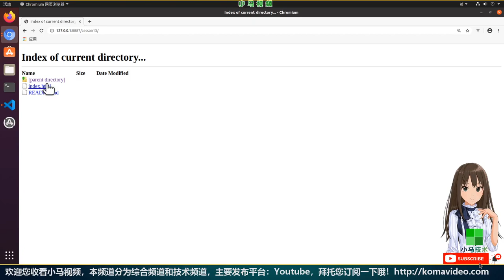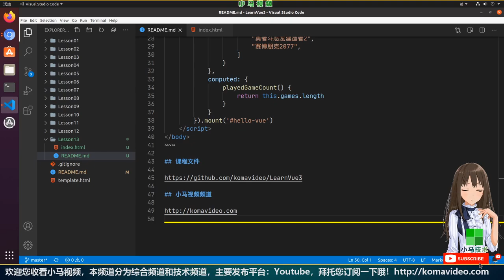【Vue 3.0 初学入门教学】计算属性(getter) - computed vue3 p.13